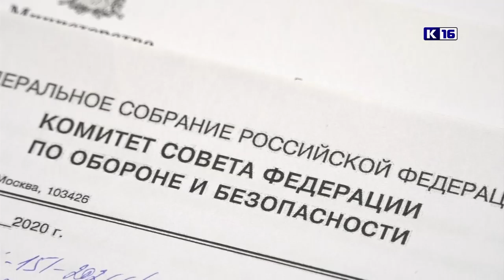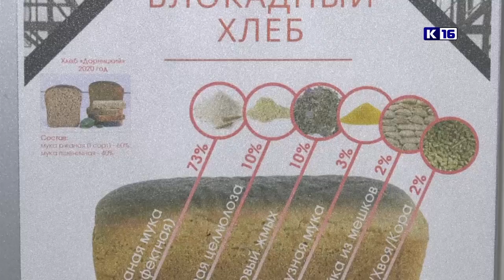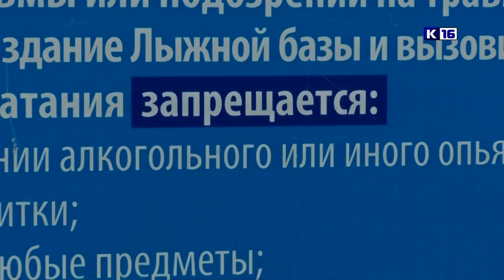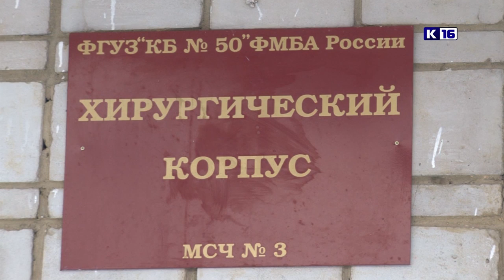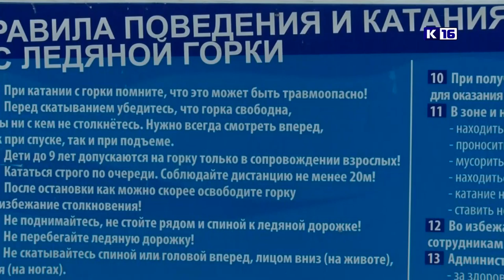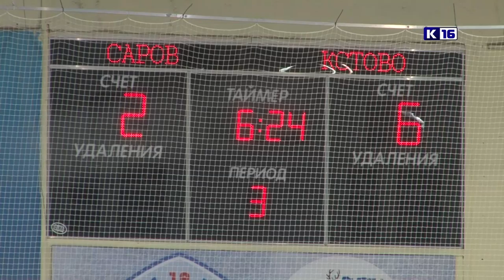Новости Сарова 27.01.2020